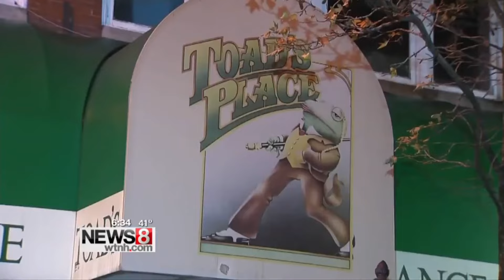Toad's Place - The Documentary